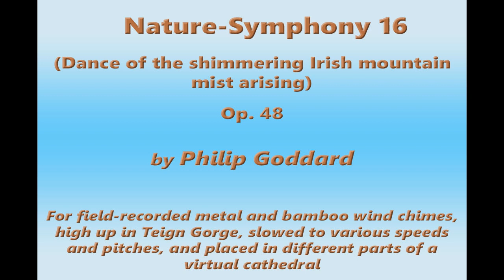Philip Goddard: Nature-Symphony 16 (Dance of the shimmering Irish mountain mist arising)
Nature-Symphony 16 (Dance of the shimmering Irish mountain mist arising) — An earthy life-affirming energy! I shed tears of laughter at the end of this, as I heard the culmination of what I'd just perpetrated! Don't be deceived by the quiet and beguiling beginning, for this work has a tremendous buoyant vibrancy, and that despite its sections of relative repose.

Three copies of the original recording are used as layers, giving a mind-bogglingly rhythmic complexity when the bamboo chimes are getting excited. And yes, despite this being 'just' wind chimes, there is a definite dancing rhythm, and indeed a tune going with it. That's something I didn't consciously contrive at all; it's just the way things came out. As with the big tune in Nature-Symphony 9a, both rhythm and tune here, although heavily implied, are never precisely stated, so people could get a whole range of more specific impressions of them, according to how their own creative imaginations kick in.

Chimes used:

1. Bamboo chimes, large and small (rather indeterminate tuning)

2. Woodstock Chimes of Pluto (moderately high-pitched, on pentatonic scale)

3. Woodstock Chimes of Polaris (high-pitched, on pentatonic scale)

4. Woodstock Chimes of Mercury (very high-pitched, on pentatonic scale)

5. Woodstock Chimes of Mars (very high-pitched and penetrating, on odd scale, which tends to give a 'major' (mode) element in ensembles)

I made the original recording on 2 January 2014 at what became my regular spot for chimes recording: in the bit of stunted open copse extending down the steep and rough valley slope from the Hunter's Path high up on the north side of the Teign Gorge, Drewsteignton, Devon, UK — just by (and below) Hunting Gate at the highest point on that path.

Advisory
To get the best out of this, listen with high-grade headphones.

The photo is of the first recording in the session being made; the original for this work was the final (fifth) recording.